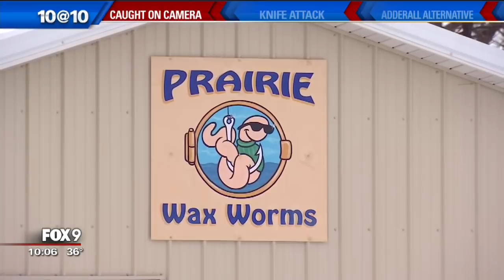Surveillance video shows Lois Riess befriending Florida victim before murder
Newly released surveillance video shows Lois Riess, who is wanted for the murder of her husband in Minnesota, befriending 59-year-old Pamela Hutchinson at a Fort Myers, Florida bar days before she allegedly killed her.